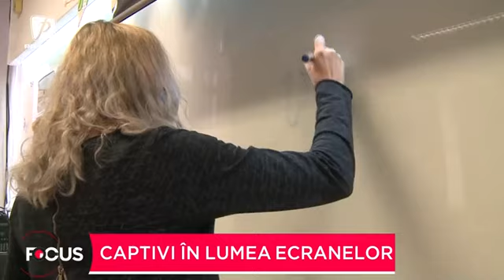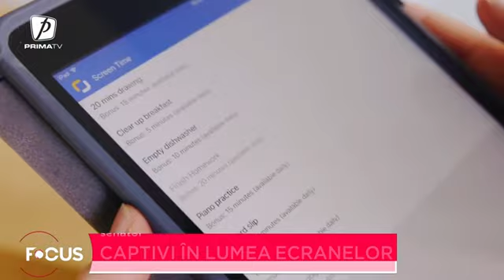Dependenţi de internet. Captivi în lumea ecranelor